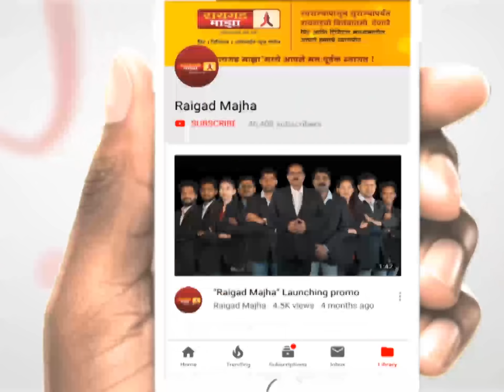’2019 ची निवडणूक मोदींच्याच नेतृत्वामध्ये, शिवसेनेचीही मिळणार साथ’